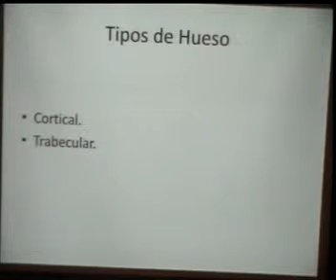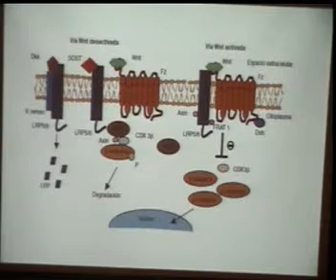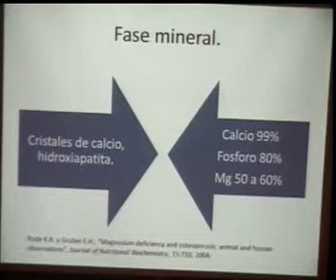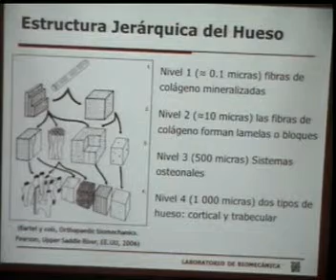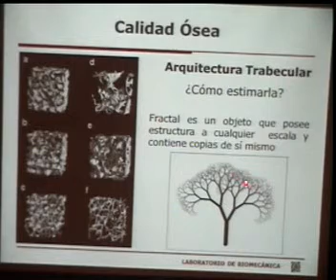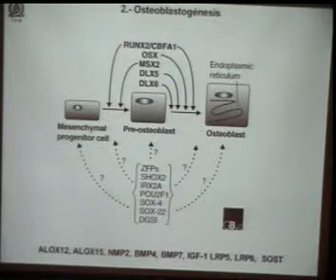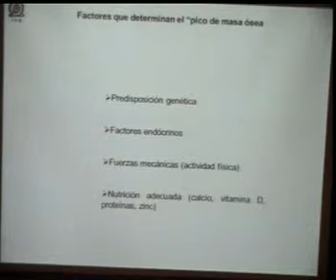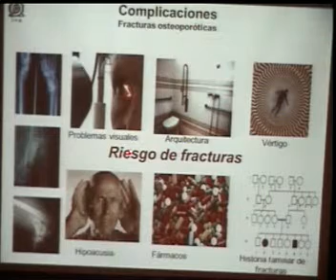01 CURSO AVANZADO EN REHABILITACIÓN EN OSTEOPOROSIS OPS-OMS-INR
Inauguración. DR. Luis Guillermo Ibarra
Microarquitectura Ósea. Dr. Juan Daniel Morones Alba
Biomecánica Ósea. DC. Víctor Domínguez Hernández
 Fisiopatología de la Osteoporosis. DC. Margarita Valdés Flores